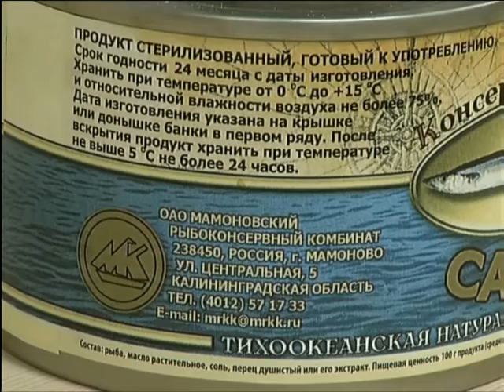Красноярские ученые первыми в мире доказали пользу консервированной сайры для сердца